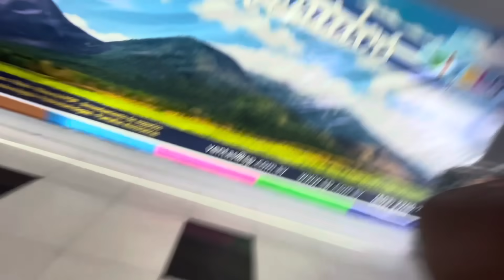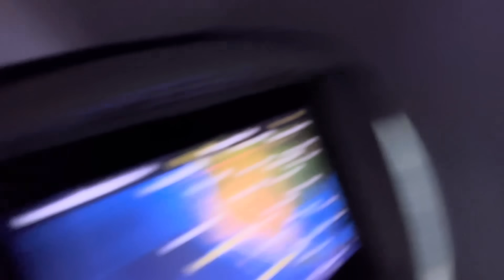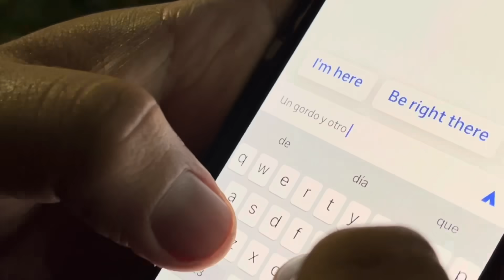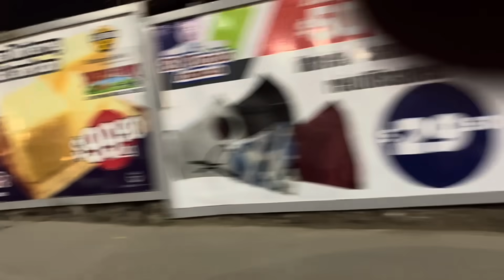DE CAMINO A MEXICO 🌮🌯